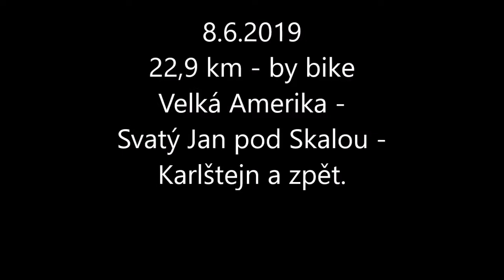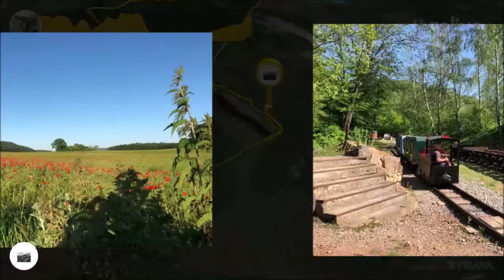2019 06 08 AMERIKA SV. JAN P. SKALOU - KARLŠTEJN / E-BIKE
CYKLOSTEZKY
E-BIKE